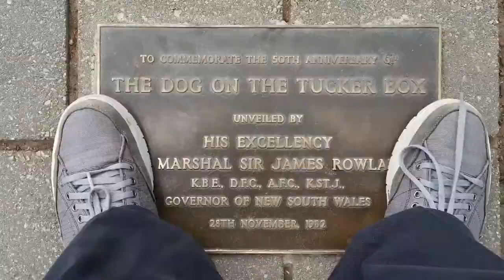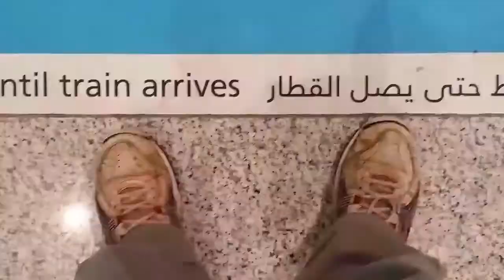My feat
A long-time project, my shoes, and the places they've been...